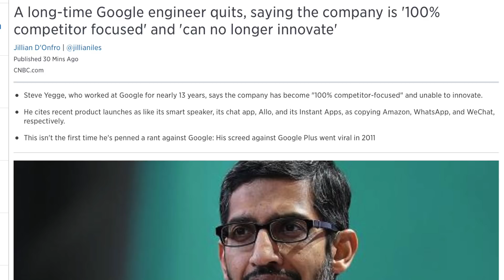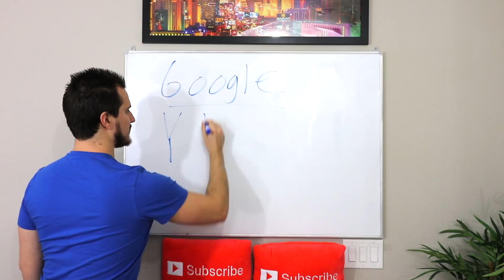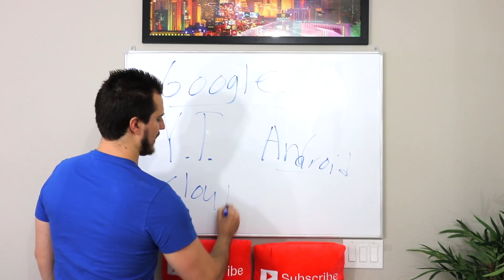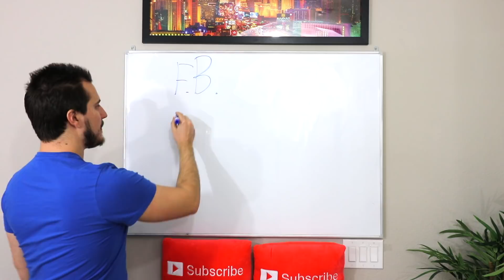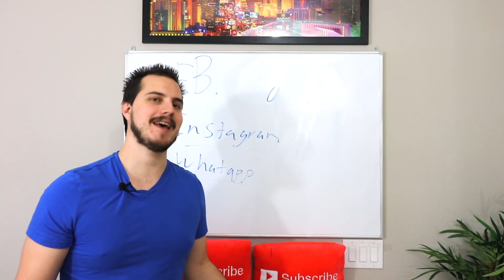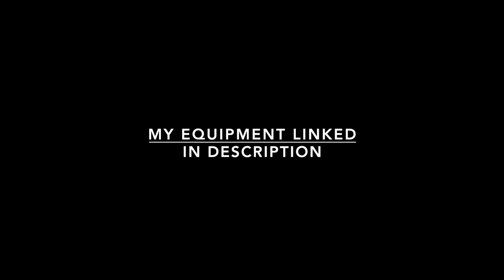Google Engineer QUITS! "Company can't innovate"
Today we discuss a Google engineer who quit and is claiming Google can no longer innovate.
1. My Camera
2. My Microphone
3. My Drone
4. My Computer
5. My Main iPad
6. My Secondary iPad
7. My Affordable Tripod